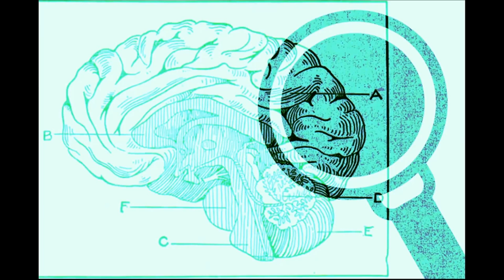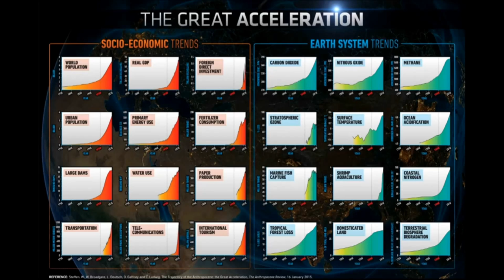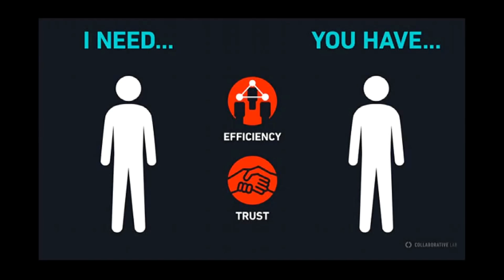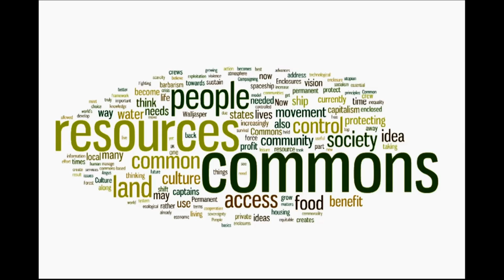Stacco Troncoso at Prix Ars 2016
Stacco Troncoso presents the P2P Foundation's work as a digital community researching and advocating for the P2P/Commons movement.

This talk was part of the Prix Ars Festival 2016, held in Linz, Austria. The P2P Foundation was awarded the Golden Nica award for Digital Communities. You can find out more about the award and the event in this P2PF blog post